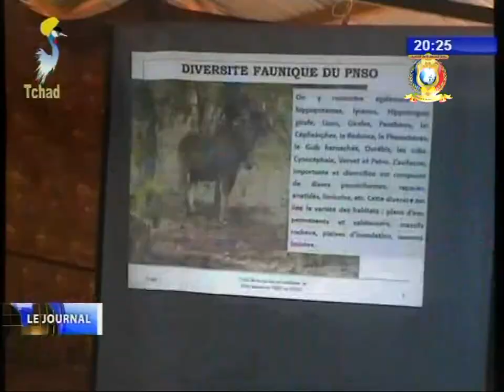CHAPITRE 3 DU JOURNAL NOUVELLES DES PROVINCES 05/01/2018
Titres
1) REGION DU MOYEN CHARI - Le Médiateur de la République à Kyabé pour la conciliation.
2) REGION DU MAYO KEBBI OUEST - Visite du gouverneur au parc binational de Sena Oura.
3) REGION DE SILA - Lancement officiel de la caravane ophtalmologique à Goz-Beida.
4) REGION DU KANEM - Campagne de vaccination contre la péripneumonie bovine.